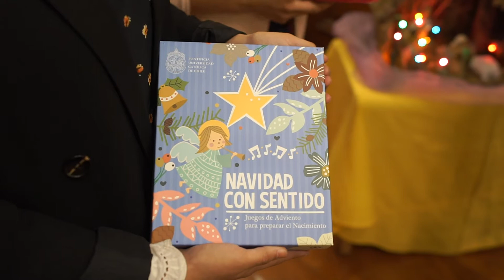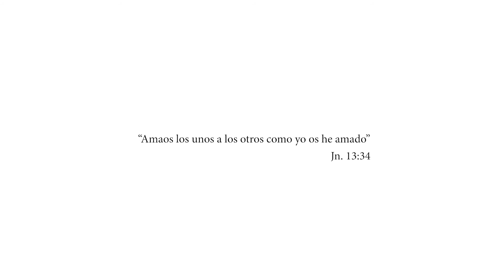Video Cenas de Navidad